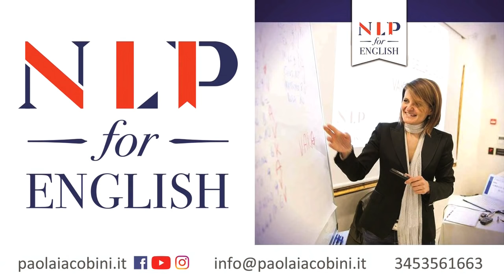Paolo Franceschetti: la vera realtà dei concorsi